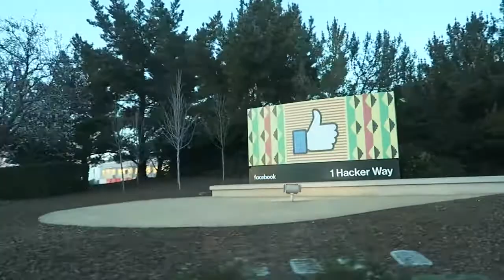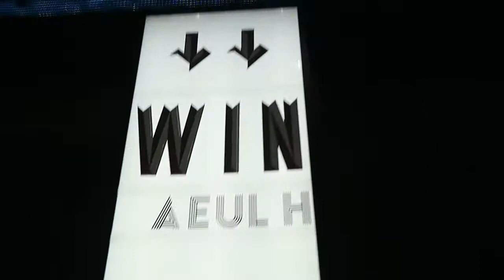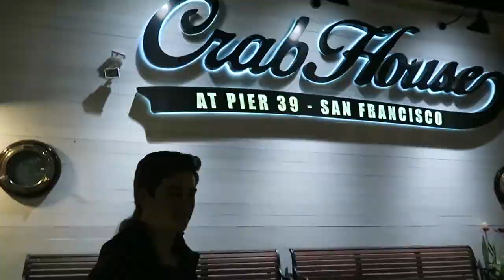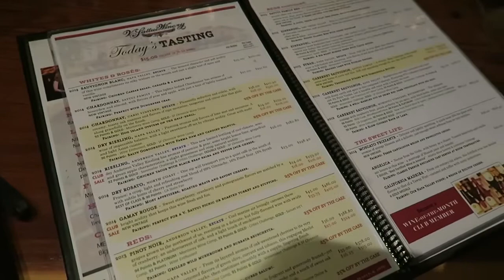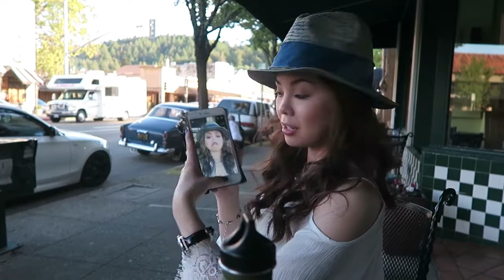Throwback Vlog Bay Area (Ivan Dorschner)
Ivan Dorschner's vlog with his ex